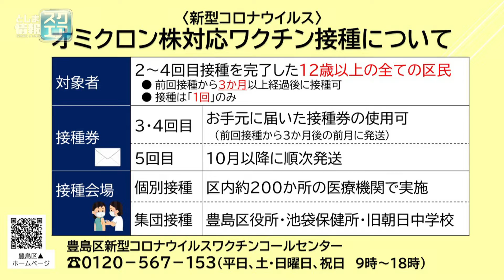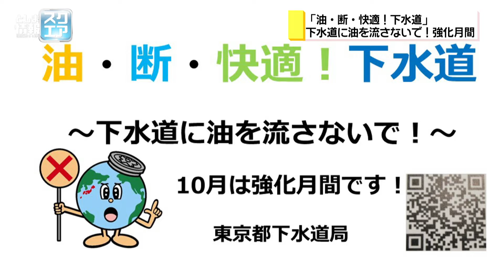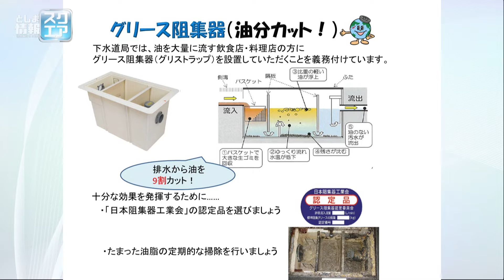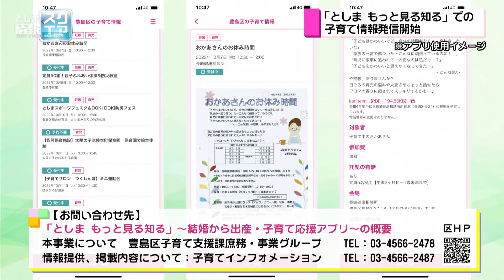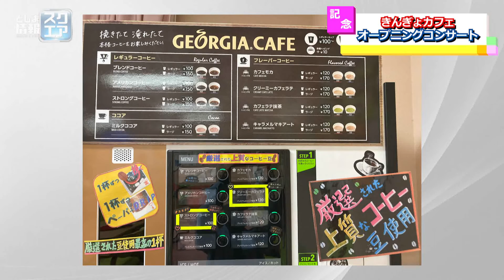としま区制90周年事業 きんぎょカフェオープンコンサート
※この番組は2022年10月24日に放送されたものです。令和4年4月よりオープンしたカフェコーナーの紹介。